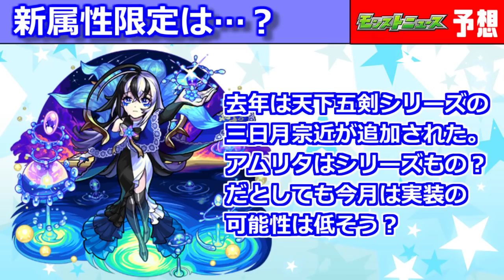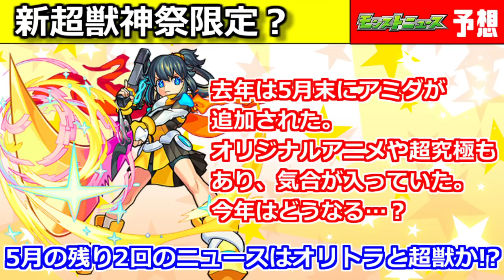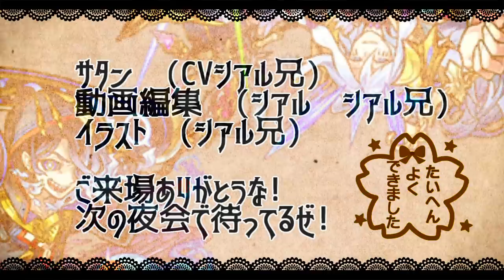【モンスト】5月後半は「〇〇連続追加!?」オーブがやばい…＆獣神化予想!明日のモンストニュース予想【サタンの部屋】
レグルス　アルタイル　ミラ

▼twitterだぜ！
▼動画の詳細
　▻編集ソフト:AviUtl
　▻録画ソフト:DU RECORDER
　▻配信ソフト:Streamlabs OBS